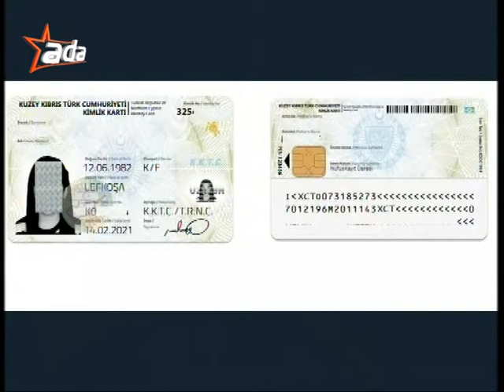KONUŞMA ZAMANI (GÜVEN ARIKLI- TURAN BÜYÜKYILMAZ)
Güven Arıklı'nın bu haftaki konuğu, Yeniden Doğuş Partisi Genel Sekreteri Turan BÜYÜKYILMAZ.